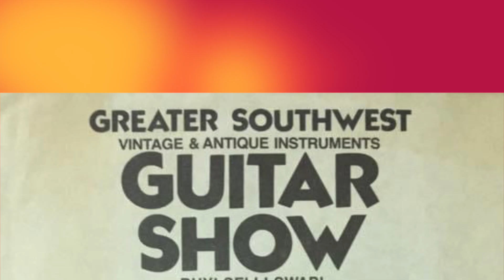2021 Dallas International Guitar Festival - Jimmy Wallace Interview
We had a chance to sit down with our good friend Jimmy Wallace to talk about his 43rd Annual Dallas International Guitar Festival. Truly one of the great guitar shows featuring four live stages and great guitarists and hundreds of incredible guitars. Jimmy talks about the Festival, the Young Guns stage (10 under 20), Girls of Guitar and his passions, what drives him to perform, build guitars and put on this great guitar event for the past 43 years. A true Texas gentleman and generous patron of all things guitar.

View our article about the 2021 Dallas Guitar Show for all the show details and don't miss it!